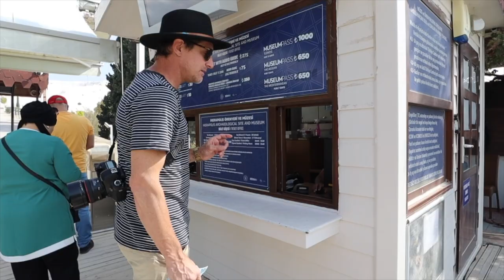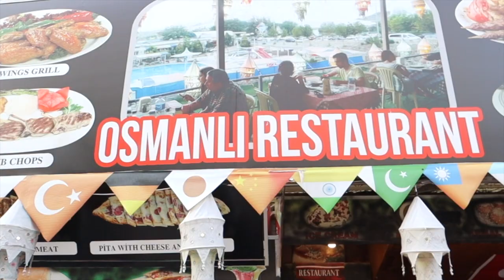PAMUKKALE COTTON CASTLE - Turkey's Most Beautiful Natural Wonder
In this video, we explore the beautiful Pamukkale Cotton Castle .  The Cotton Castle of Pamukkale is a Natural World Wonder located in the Denzili Province in Western Turkey.   These natural thermal pools are one of the most stunning natural wonders in Turkey.  Imagine terraced pools filled milky, light blue waters amidst a chalky white background.  It’s pretty dreamy.

Travel Vlog 55 | Pamukkale, Turkey

We’re Jess and Joe from Maui.  The summer of 2022, we sold all of our belongings, let go of our apartment on the beach in Maui and bought a one way ticket to South America.  The plan is to travel SA for the summer and see where this wonderful world takes us.